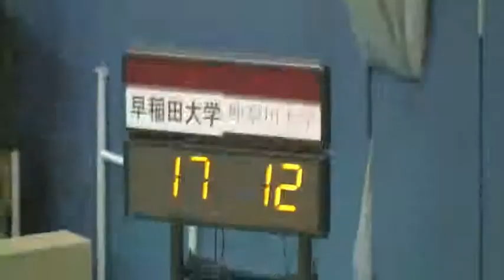早稲田 vs 神奈川 1Q (Game1 - 関東2部リーグ2014)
関東2部リーグ2014
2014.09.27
早稲田大学 vs 神奈川大学
@日本体育大学 世田谷キャンパス